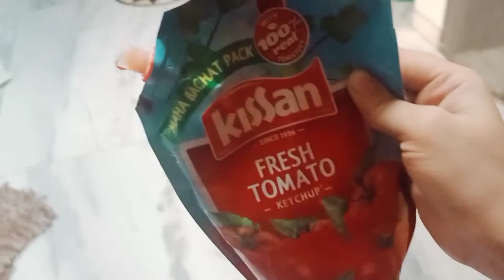diwali load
Ek housewife ka you tuber banne Tak ka safar

so hit likes
do comments